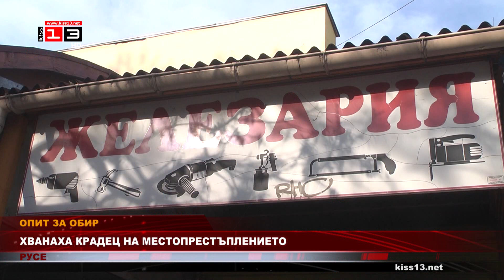Крадец бе хванат докато обира железария на пазара